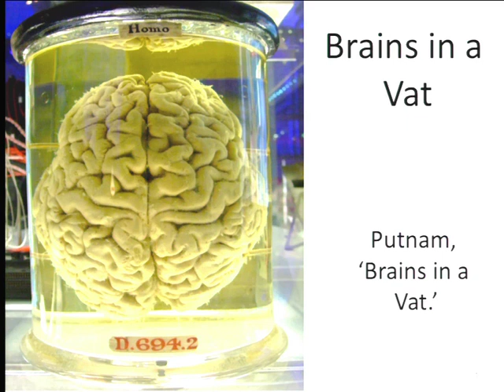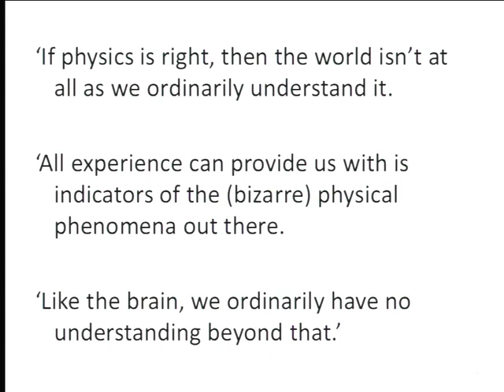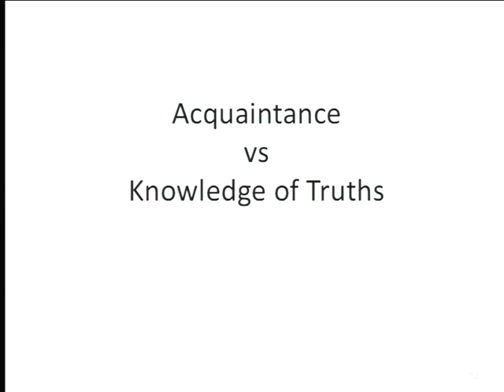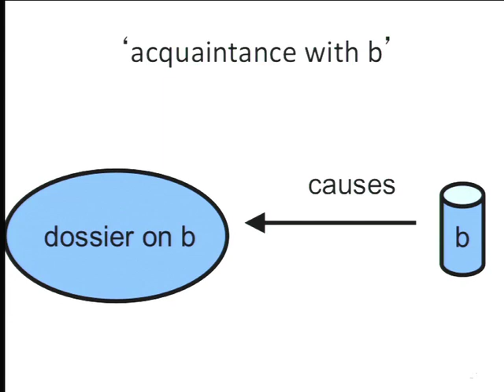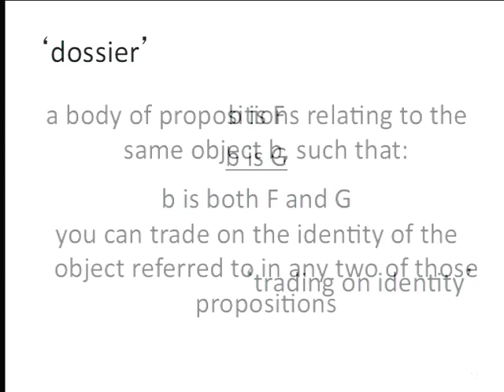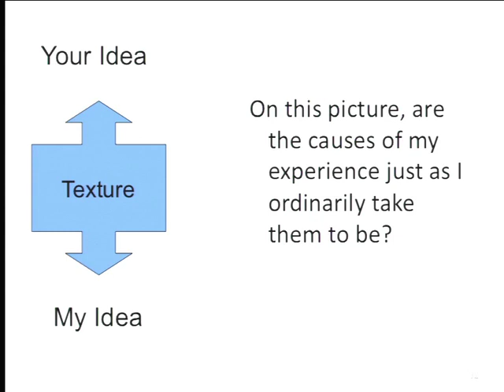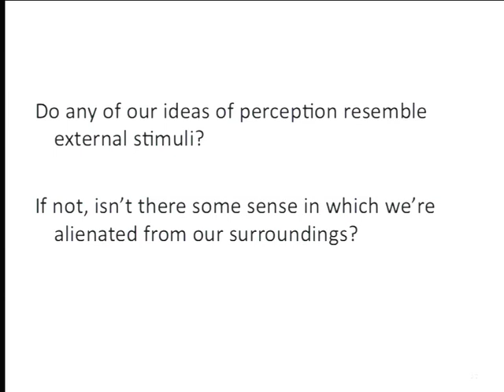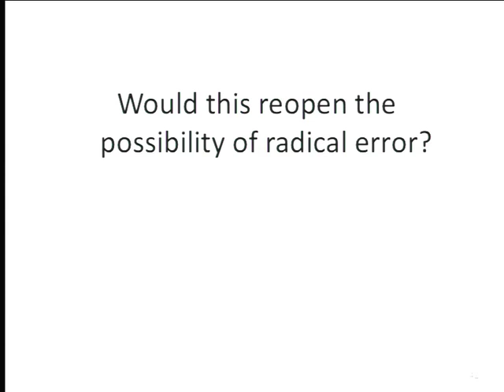Lecture 19 Putnam Brains in a Vat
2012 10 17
Philosophy 135 - Theory of Meaning
John Joseph Campbell
Berkeley, Fall 2012